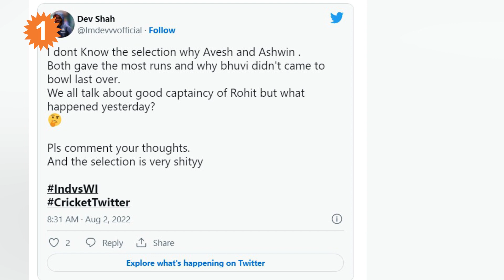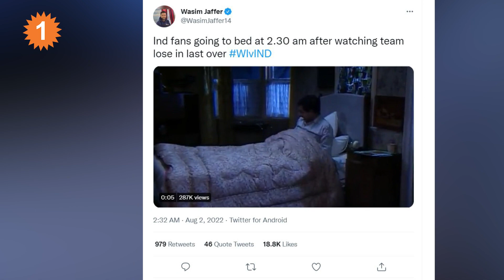కొత్త వాళ్ల అవకాశాల కోసం మ్యాచ్‌లు ఓడిపోవాలా? *Cricket | Telugu OneIndia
IND VS WI 2nd T20:Rohit Sharma handed over the ball to Avesh Khan to defend 10 runs off the final over. After india defeat against WI, Netizens questions Rohit Sharma About Why Avesh Khan Over Bhuvneshwar Kumar | చివరి ఓవర్లో 10పరుగులు కావాల్సిన తరుణంలో భువనేశ్వర్‌ను కాదని రోహిత్ శర్మ అవేశ్ ఖాన్‌కు బౌలింగ్ ఇవ్వడం భారత్ కొంపముంచింది. అంతకుముందు భువీ 2ఓవర్లలో కేవలం 12పరుగులు మాత్రమే ఇచ్చి మంచి స్వింగ్ మీదున్నాడు. ఒకవేళ భువీకి బౌలింగ్ ఇచ్చి ఉంటే మ్యాచ్ రిజల్ట్ వేరేలా ఉండేదేమో. ఇక రోహిత్ శర్మ భువీని కాదని అవేష్ చేత బౌలింగ్ వేయించడాన్ని నెటిజన్లు తీవ్రంగా విమర్శిస్తున్నారు.